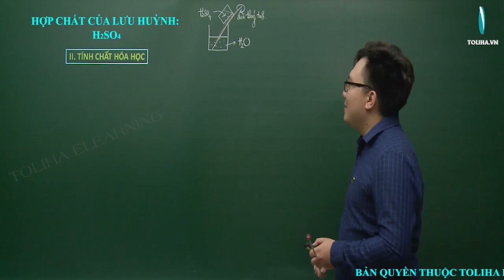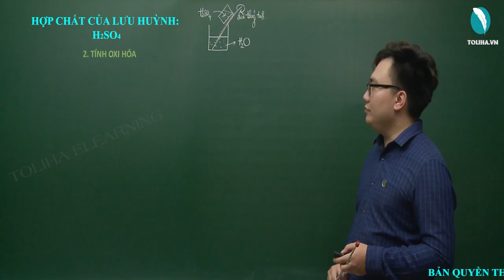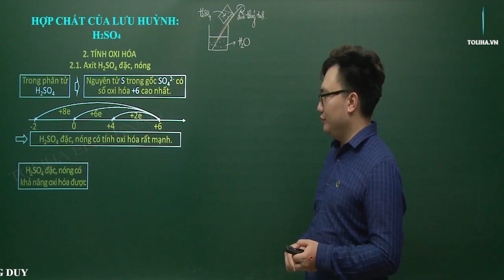Axit sunfuric và muối sunfat - Hóa Học 10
Axit sunfuric và muối sunfat
Học trực tuyến đầy đủ bài giảng, bài luyện tập tại:

HÓA 10